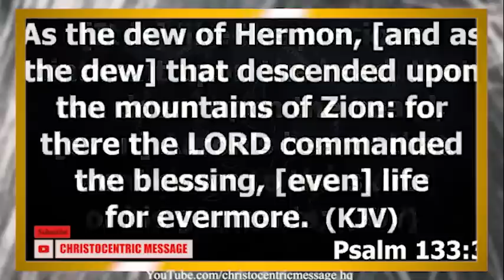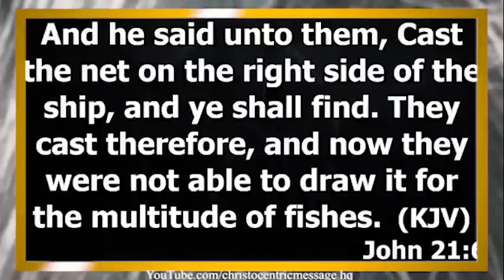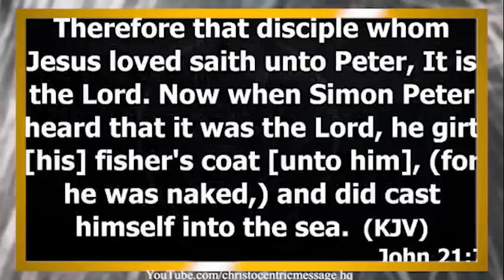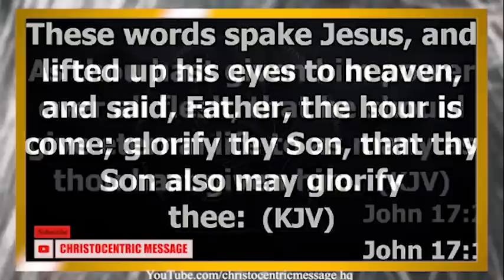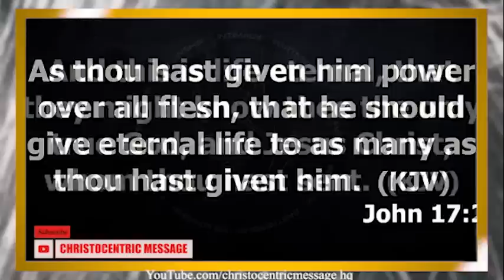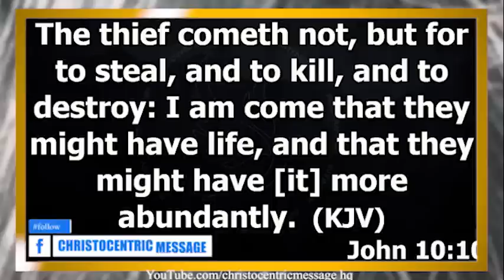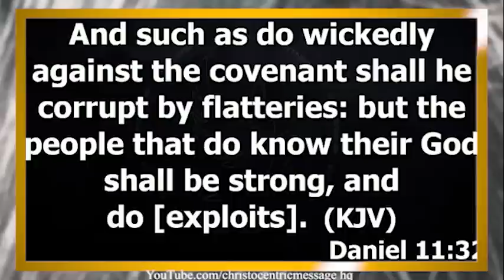HABITS THAT ARE DESTROYING YOUR WALK WITH GOD - APOSTLE JOSHUA 2022